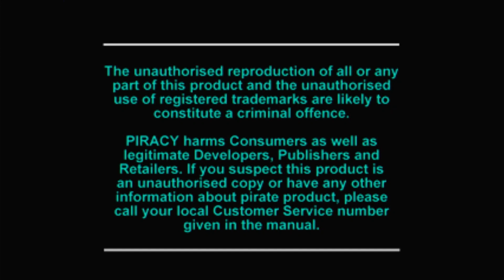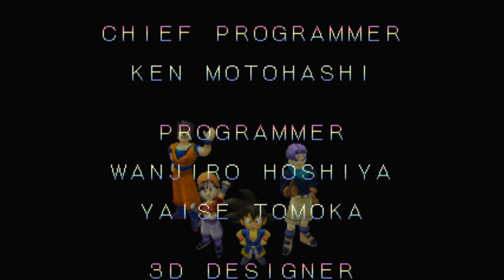DragonBall Final Bout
ตอน ps1 ผมคิดว่าเกมส์ DragonBall ภาคนี้เป็นภาคที่ดีที่สุดแล้วครับ เป็น Version 3D มีโงกุน (โกคู) Super Saiya 4 ด้วยชอบตอนต้านพลังกัน เป็นฉากหมุน ๆ อีกคือเท่มาก เล่นครั้งนี้ เป็น โกฮัง นะครับตามกระแส Dragonball The Movie

- ฝากติดตามช่อง Kem Dak Kae (เกมส์ดักแก่ !!!) ได้ที่นี้